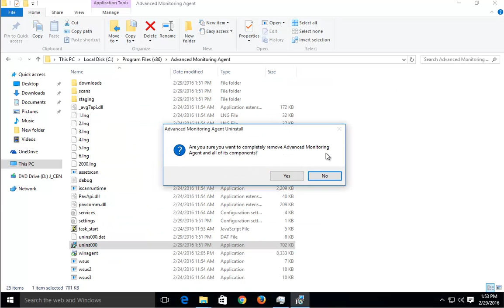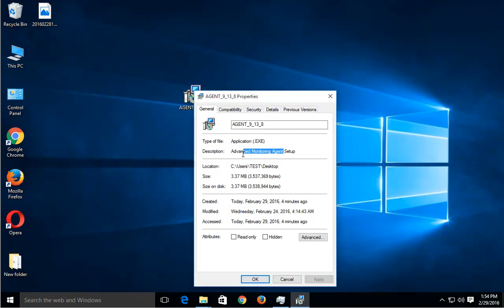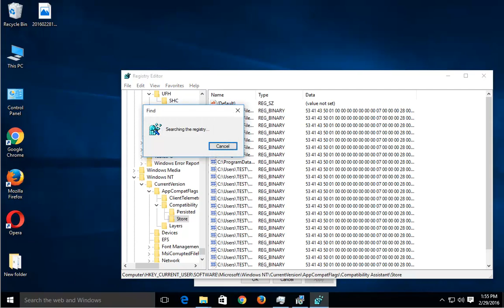Uninstall Advanced Monitoring Agent (2023 Updated)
TRY this best uninstall tool@ if U R having issue uninstalling Advanced Monitoring Agent and/or any other unwanted programs on Windows.

i. Here is a sample batch file script that can uninstall the ManageEngine Advanced Monitoring Agent on Windows:

```bat
@echo off

REM Stop the ADAudit Plus service
net stop ADAuditPlus

REM Uninstall ADAudit Plus silently with logging
"C:\Program Files\ManageEngine\ADAudit Plus\Uninstall.exe" /S /log="%UserProfile%\Uninstall.log"

REM Delete any leftover ADAudit Plus folders
rmdir /S /Q "C:\Program Files\ManageEngine\ADAudit Plus"
rmdir /S /Q "C:\ManageEngine"

REM Delete registry keys
reg delete "HKLM\Software\ManageEngine\ADAudit Plus" /f
reg delete "HKLM\Software\WOW6432Node\ManageEngine\ADAudit Plus" /f

echo ADAudit Plus has been uninstalled.
echo See the uninstall log for details: %UserProfile%\Uninstall.log

To use:

1. Update the file paths and service names appropriately
2. Save as "uninstall.bat"
3. Run the batch file as Administrator

This will silently uninstall the agent, delete program folders, registry keys, and generate an uninstall log without user interaction.

ii. Here are some common error codes that may occur when uninstalling ManageEngine's Advanced Monitoring Agent and their potential causes:

- Error 1618 - Another installation is in progress. Wait for other installations to complete before uninstalling.

- Error 1619 - Shared file in use. Close other applications using program files. Reboot in safe mode.

- Error 1620 - Another version of this product is already installed. Uninstall existing version first.

- Error 1720 - There is a problem with this Windows Installer package. Repair or reinstall the installer service.

- Error 1721 - Installer service could not be accessed. Verify installer service is running and restart it.

- Error 1706 - Installation failed. Indicates a damaged installer. Download a fresh installer file.

- Error 2755 - An error occurred removing registry values. Manually delete any leftover registry keys related to the program.

- Error 2753 - Failed to delete file. Close any open handles to the file. Reboot and retry uninstall.

- Error 2718 - Could not locate exe/msi for uninstall. Ensure you are using the correct uninstaller and path.

- Error 3010 - Insufficient system permissions to uninstall. Run uninstaller as Administrator.

- Error - No uninstall log generated. Log file location may be getting blocked. Set explicit file output path.

Refer to the Monitoring Agent's documentation for additional less common uninstall error codes and fixes.